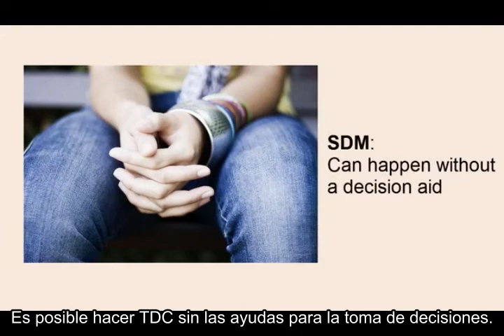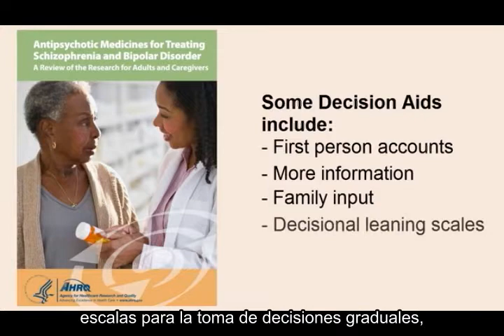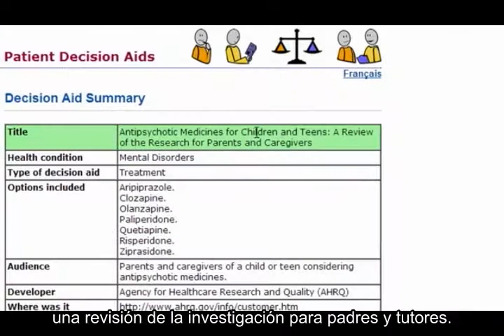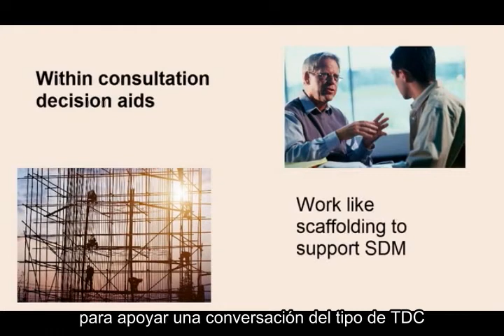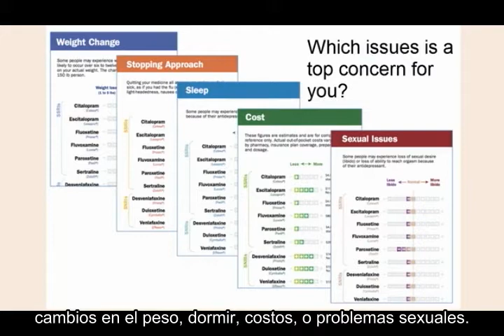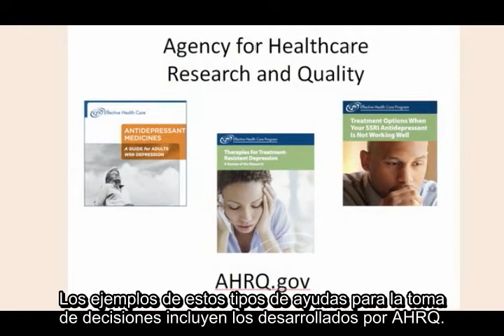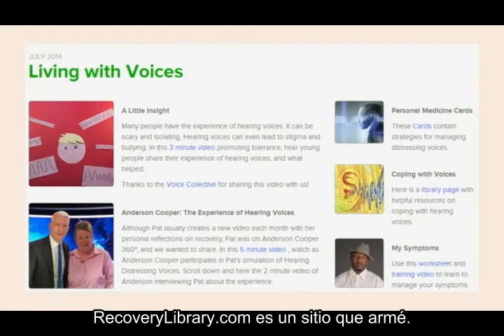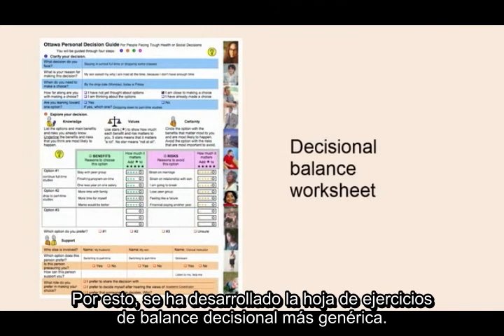Chapter 4: Decision Aids